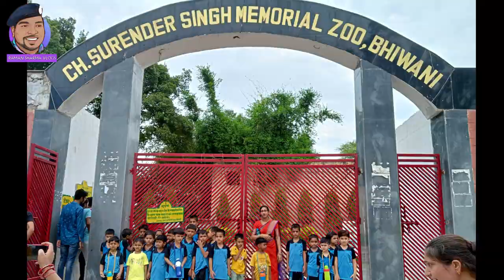A Trip to Zoo || Jungle ka Raja Sher || Zoological Park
The Visit to Bhiwani Zoological Park and Mini Zoo today on Saturday, July 16,  2022 as the part of an educational trip was successful and memorable too.

All the children were so excited when they reached there. They saw two lionesses named Geeta and Sudha in the enclosure. They were responding when children called out their names by moving here and there.

A little further, they saw the two leopards, Deer, Crocodile, Hippopotamus and Birds .They were thrilled to see the creatures there especially the bats, other wild animals, and plants.

This helped them to revise and memorize the concepts and sounds taught in their class. It was truly a memorable learning experience for the children.

We request you to talk to the children so that they can share with you their thrilling experience today.